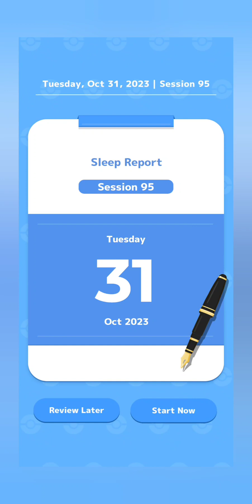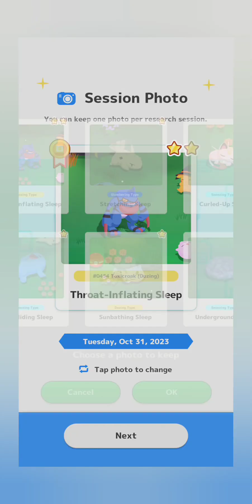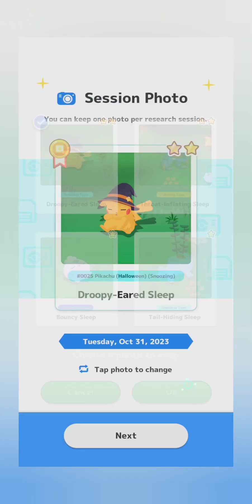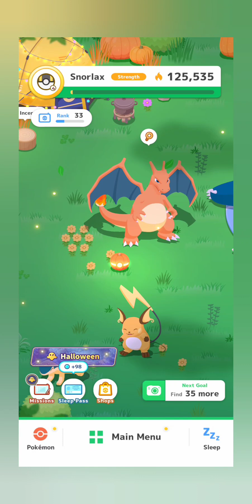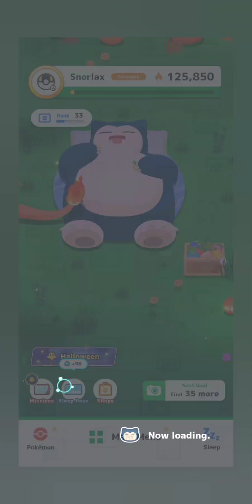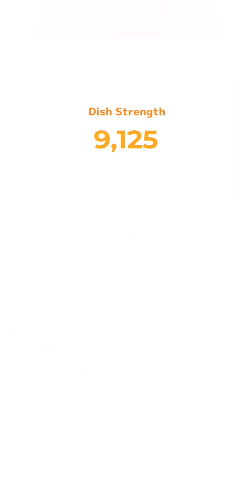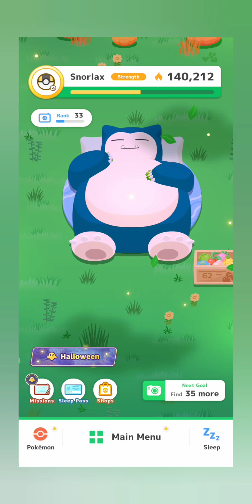Pokemon Sleep Day 95: No Tricks, No Treats (Halloween Event)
Not much to report for Day 95. Spent my Halloween with my mother watching The Great Pumpkin, and eating pizza.